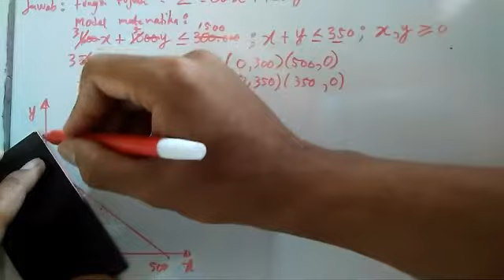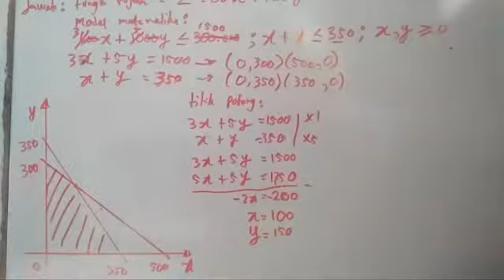Soal Uji Kompetensi Matematika Kelas 11 Program Linear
Ibu Kunidewi adalah seorang pedagang kue. Kue bolu yang harganya Rp600,00 per bungkus dijual dengan laba Rp80,00 per bungkus. Kue serabi yang harganya Rp1.000,00 per bungkus dijual dengan laba Rp125,00 per bungkus. Modal yang dimiliki Ibu Kunidewi adalah Rp300.000,00 dan tempat menjual kue mampu memuat 350 bungkus. Laba maksimum yang dapat diperoleh Ibu Kunidewi adalah